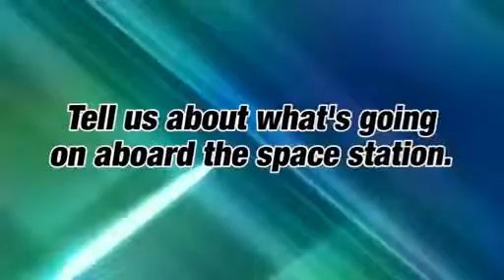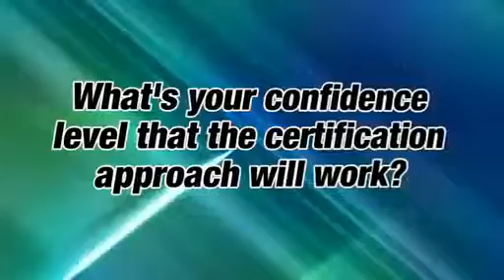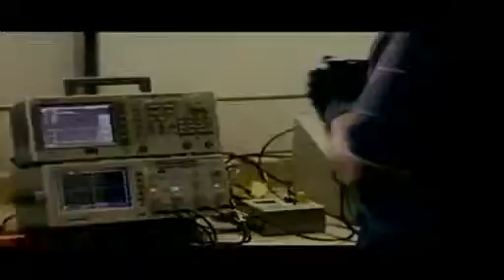In Their Own Words Tom Simon